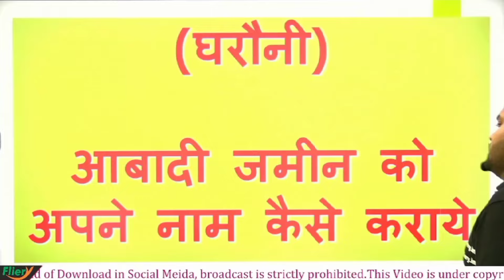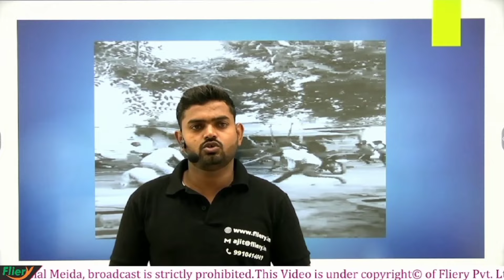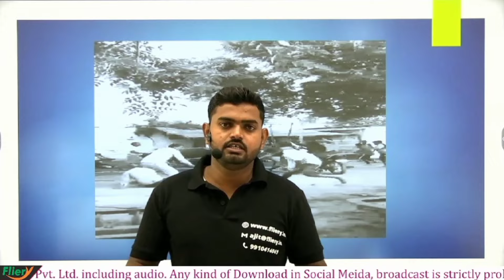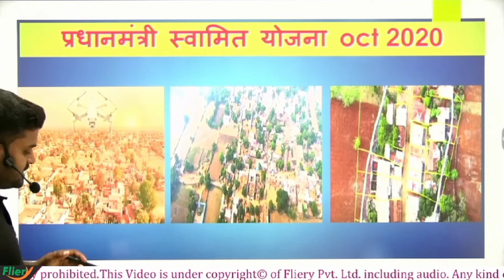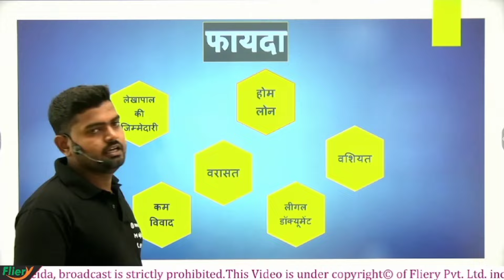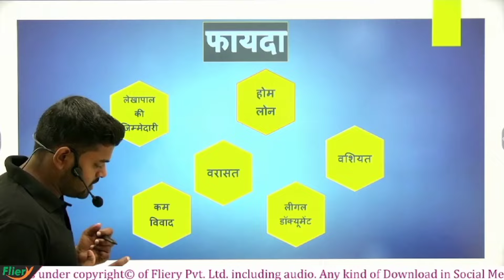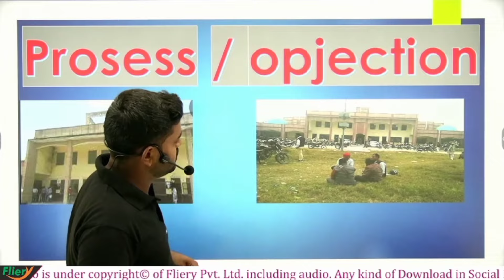आबादी जमीन को अपने नाम कैसे कराएं abadi jameen ko apne nam kaise karaye , gharauni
आबादी जमीन को अपने नाम कैसे कराएं

‎@ANISH VERMA  abadi jameen ko apne nam kaise karaye , gharauni, anishverma indiansrj assetyogi sarkariyojana, property card, pradhanmantri swamity yojana@AssetYogi

My camera
Canon XA 40 Camcorder Optical 40X Black
My mic
Sennheiser Wireless Headset Mic XSW 1-ME3-A - Easy to use | Singers, Presenters, Wind instruments. Ideal for Speech, classroom, Conference | 120feet Range & upto 10 channel

 sound proof
NASA Soundproof Padding Foam Panels, Acoustic Foam Panel Wedge Studio Soundproofing Wall Tiles 2" X 12" X 12" Extra Thick. Absorption Panel High Density Beveled Edge. (Pack of 18)
 Wall mount  stand
VTS® Wall Mounting Boom Arm with Triangle Base for Photography Studio Video Studio Strobe Light Monolight Softbox Umbrella Reflector(Metal Alluminium